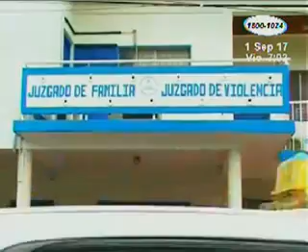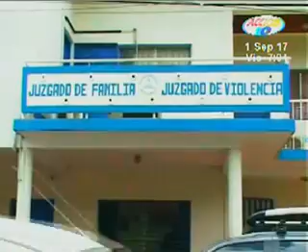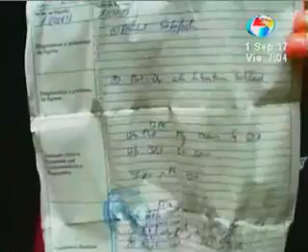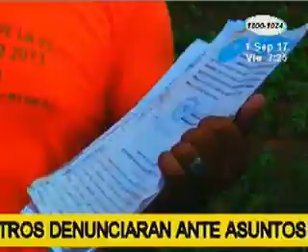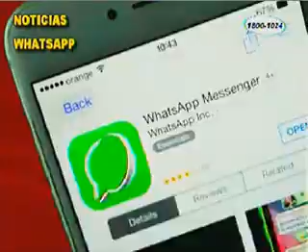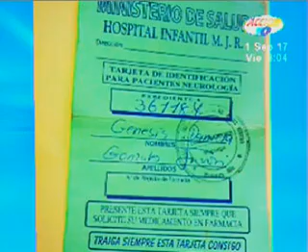Acción 10 Estelar : Programa del 1 de septiembre 2017